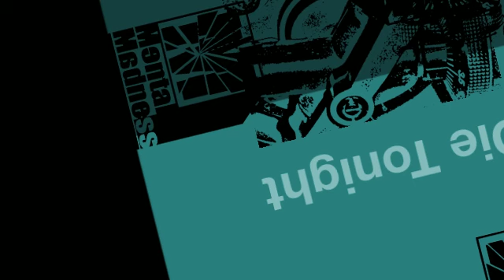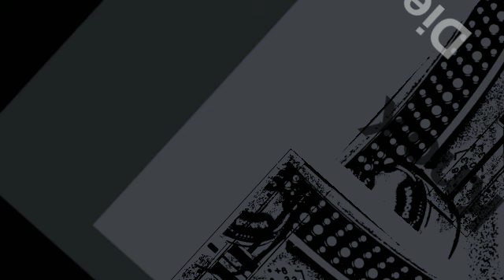KnoX - "Die Tonight" MMW (Official March Madness Video)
Day 13:
KNOX w/ "DIE TONIGHT"
GHOSTLIFE SHIT!
MENTAL MADNESS: "MARCH MADNESS"
2014. Mental Madness Wreckords. ARR